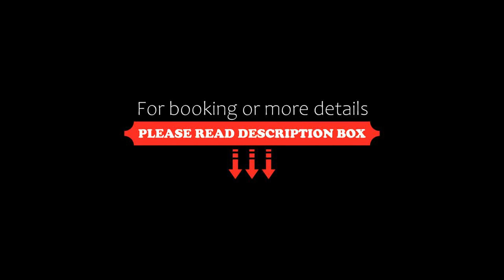Luxury Waterside Home, Sydney, Australia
About Property:
You're eligible for a Genius discount at Luxury Waterside Home! To save at this property, all you have to do is sign in.
A sustainable holiday home set in Sydney, Luxury Waterside Home features a garden. This property offers access to a balcony, free private parking and free WiFi. The holiday home offers a pool with a view with a fence, as well as an indoor pool and a lift.
The spacious holiday home is fitted with 4 bedrooms, 4 bathrooms, bed linen, tow...
Property Type: Hotel
Address: 100 Kyle Parade, 2221 Sydney, Australia
Searching For
1. Luxury Waterside Home - Sydney - Australia
2. Luxury Waterside Home - Sydney - Australia Address
3. Luxury Waterside Home - Sydney - Australia Rooms
4. Luxury Waterside Home - Sydney - Australia Amenities
5. Luxury Waterside Home - Sydney - Australia Offers and Deals
Audio Credit:
Track Title: Blank Slate
Artist: VYEN